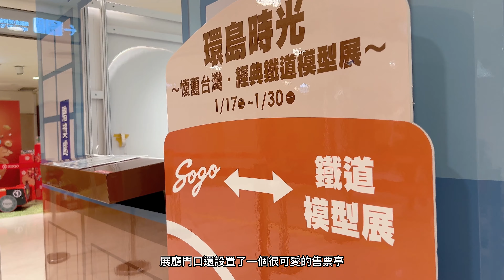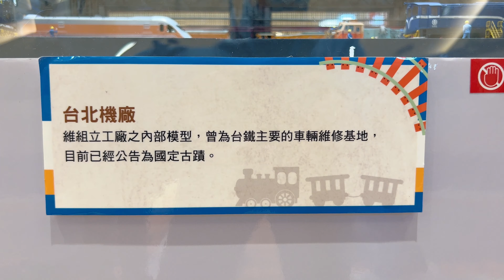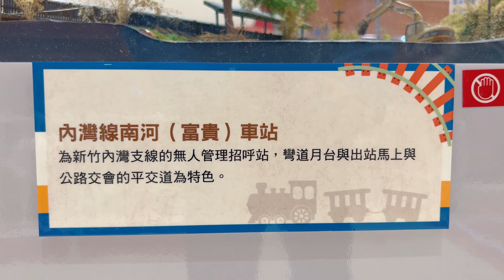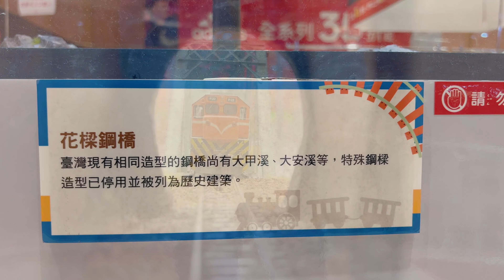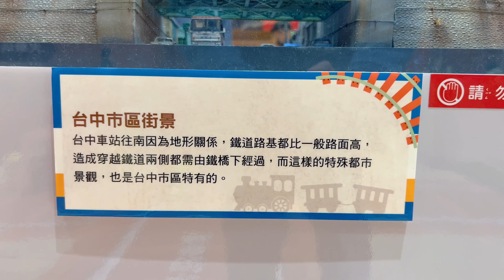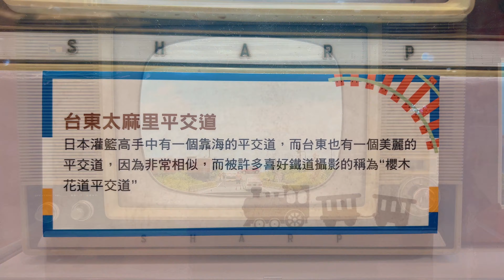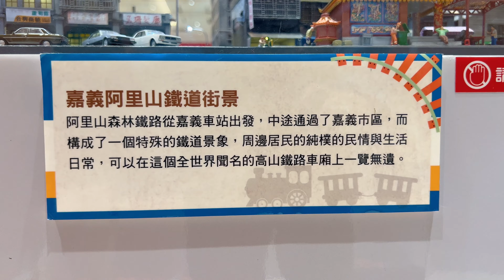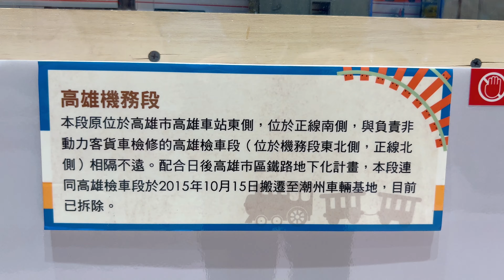【John玩模型】鐵道模型 #335 環島時光~懷舊台灣｜經典鐵道模型展｜徐志綱｜忠孝SOGO｜4K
繼2022年8月去看在中壢SOGO辦的展覽
徐大這次把展覽搬到台北來了~👍
而且剛好在過年期間，看展的人蠻多的
但因為這次的場地夠大，拍攝時不會撞來撞去
再次來看徐志剛大師作品，真的除了讚嘆還是讚嘆
細節真的太驚人了，期待下一次的展出
🥰如果想要支持本頻道的話可以使用超級感謝的功能，我會非常感謝您🥰
拍攝器材：Apple iPhone 13 Pro
這是John的YouTube頻道